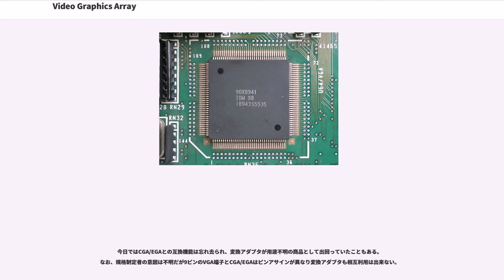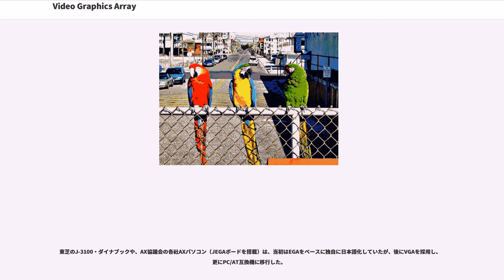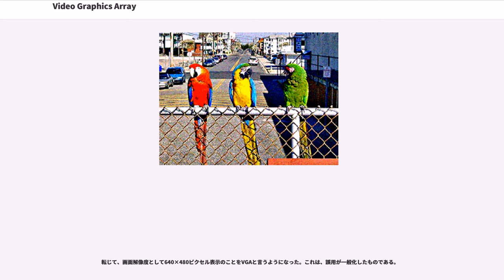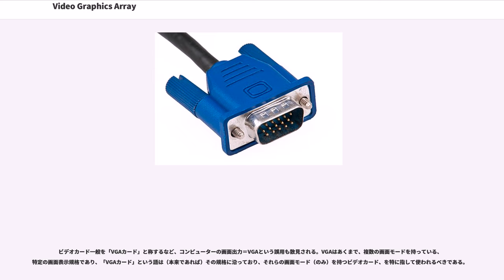Video Graphics Array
Video Graphics Array（ビデオ グラフィックス アレイ、VGA）は、IBMがEGAの後継として、1987年に発表した表示回路規格である。代表的な表示モードに 640×480 ピクセル・16色がある。転じて、640×480 ピクセルの画面解像度を俗に「VGA」と呼ぶようにもなった。

1987年にIBMのパーソナルコンピューターであるIBM PS/2に初めて搭載された。PS/2ではマザーボード上に搭載されていたが、その後、PC/AT用にATバス用VGAカードも発売された。各社のPC/AT互換機でも、VGAおよびSVGA（VGA上位互換の表示回路規格の総称）が普及し、事実上の標準となった。

VGAは英数テキストモードおよびAPA（"All Points Addressable"、全点アドレス割り当て可能）グラフィックモードをサポートする。

標準グラフィックモードは次の4つが存在する。このうち、640×480の縦横比は当時のテレビの縦横比に近く、マルチメディアを想定した設計と言われている。

640×480ドット16色および320×200ドット256色モードは完全に再定義可能なパレットを持ち、それぞれ18ビット（262,144色）のRGBテーブルから色を選択する。もっとも、高解像度モードはMicrosoft Windows上の固定パレットでの使用をきっかけに一般化した。他のカラーモードはEGAまたはCGA互換のパレット（プログラム用に64色テーブルから16色EGAパレットを再定義する機能を含む）に準じるが、VGA特有のプログラム手法を用いることで再定義することも可能である。

今日ではCGA/EGAとの互換機能は忘れ去られ、変換アダプタが用途不明の商品として出回っていたこともある。
なお、規格制定者の意図は不明だが9ピンのVGA端子とCGA/EGAはピンアサインが異なり変換アダプタも相互利用は出来ない。

この他にも画面解像度や画面モードをカスタマイズすることで様々な表示モードの画面信号を生成できる。

VGAの"A"は従来の"adapter"に代わって"array"を指しており、初めからシングルチップ（ASIC）として実装された。これはMotorola 6845ビデオアドレス発生器だけでなくMDA、CGAおよびEGAのフルサイズISAボードの機能をカバーするいくつものディスクリート論理チップを置き換えるものであった。このシングルチップ実装によってVGA機能は、ビデオメモリ、タイミング発生器（クロック発振器）、外部RAMDACだけ用意すれば、PC本体のマザーボードに最小限の労力で搭載することができた。その結果、最初のIBM PS/2モデルはマザーボード上にVGAが搭載された。これは、全てのIBM PCデスクトップモデル（PC、PC/XT、PC/AT）がモニターに接続するためにディスプレイアダプターをスロットに装着する必要があったことに比べると、対照的であった。

オリジナルのVGAの仕様は次の通りである。

標準モードと同様に、VGAはそれまでのEGA、CGA、MDAの様々なモードをエミュレートするよう設定することができる。互換性はBIOSレベルで完全に持っているが、レジスタレベルでもなお高い互換性を持っている。VGAはIBM PCjrまたはHerculesの特殊な表示モードとは（解像度・色・リフレッシュレート・メモリが十分であっても）直接の互換性はなく、これらのモードのエミュレーションはソフトウェアによって代替された。

VGAの水平同期周波数の標準値はNTSC-M表示システムで使われている数値のちょうど2倍である。これはVGAの開発時点ではオプションのテレビ出力機構やVGA-TV変換ボックスの提供を容易にする意図があった。VGA水平同期周波数の公式は (60 ÷ 1001) × 525 kHz = 4500 ÷ 143 kHz ≈ 31.4685 kHz。VGAカードで使われる全ての他の周波数はこの値の整数倍または分周数で供給される。水晶振動子の精度の限界により、実際のカードはこれより若干高く、あるいは低くなる。

全てのVGA供給タイミング（つまり、25.2MHzまたは28.3MHzのマスタクロックと31.5kHzの水平レートを使用するもの）はVGAファームウェアインターフェースを介さずにVGAハードウェアに直接アクセスすることで、ソフトウェアによって...